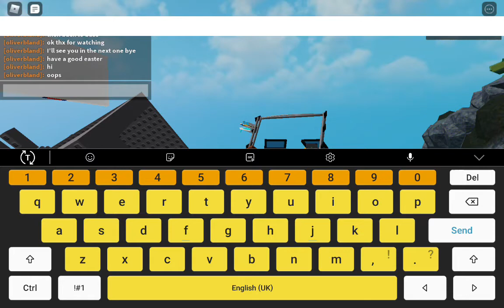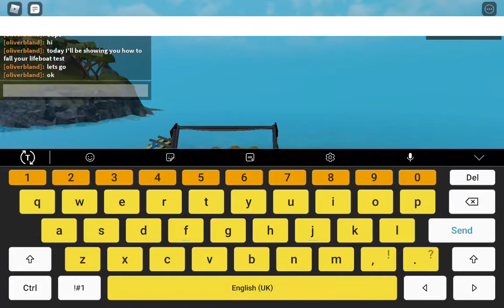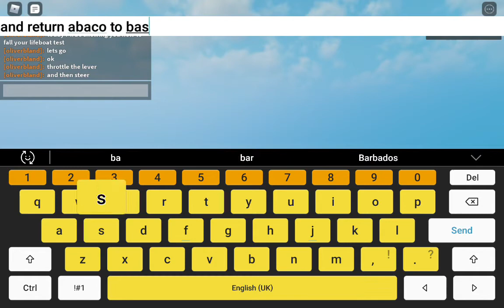How to fall your RNLI lifeboat test